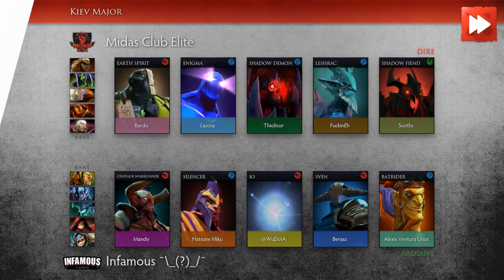Infamous ¯\_(ツ)_/¯ vs Midas Club Elite [Game 1] Kiev Major - Dota Highlights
Infamous ¯\_(ツ)_/¯ vs Midas Club Elite [Game 1]

00:12  First blood!
00:52  Midas.FuckinEh is on a Killing Spree! TRIPLE KILL!
01:24  Midas Club Elite kills 2 players of the enemy team!
02:27  Both teams exchange blows! 2 for 2!
02:56  Midas Club Elite gets a kill!
03:14  Midas Club Elite gets a kill!
03:46  Midas Club Elite picks off Infamous.Alexis Ventura Unoc! They're owning!
04:24  Infamous.Alexis Ventura Unoc gets a DOUBLE KILL!
04:53  Infamous.Benjaz gets a DOUBLE KILL!
05:38  Both teams exchange blows! 2 for 2!
06:09  Midas.Sooths gets a Monster Kill!!! DOUBLE KILL!
07:35  Midas.Sooths is Beyond Godlike! ULTRA KILL!